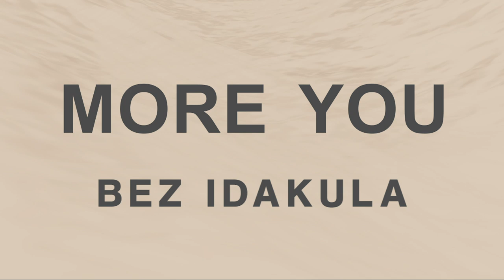Bez Idakula Performance | The Roots Africa Day 2020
Bez performs "More You", "There's A Fire" & "Super Sun" in special set for TheRootsAfricaDay

Emmanuel Bez Idakula, known as Bez, is a Nigerian multi-instrumentalist, singer-songwriter and composer, working in a genre known as "alternative soul", a hybrid of soul, rock, jazz and R&B.

On Monday, May 25, 2020, The Roots hosted a 24HR celebration of Africa and her Diaspora.  Presented by the Bridge, the fest included DJ sets, performances, and powerful conversations from around the world and around the corner.